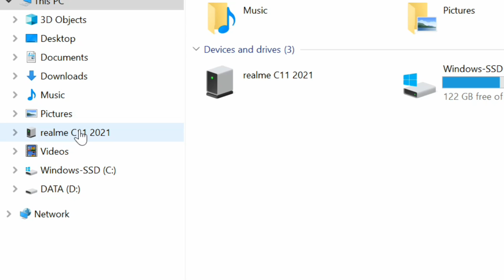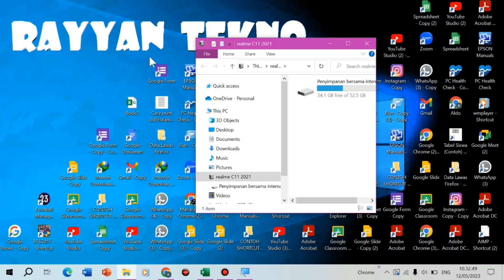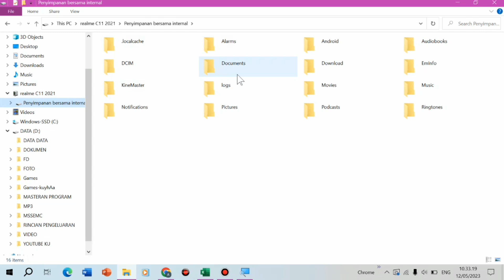Cara Memindahkan File Laptop (PC) ke Android Menggunakan Kabel Usb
Berikut merupakan cara memindahkan file laptop (PC) ke android menggunakan kabel usb.

Memindahkan file dari laptop ke hp android menggunakan kabel data,
cara memindahkan file laptop ke hp menggunakan kabel usb,